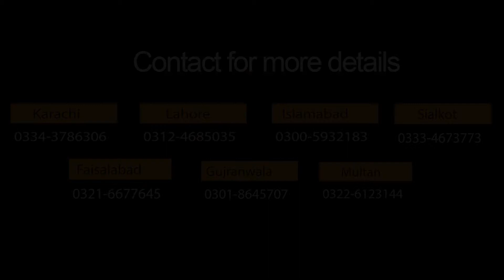Pre Year 1 School Day 025 Math Day 25